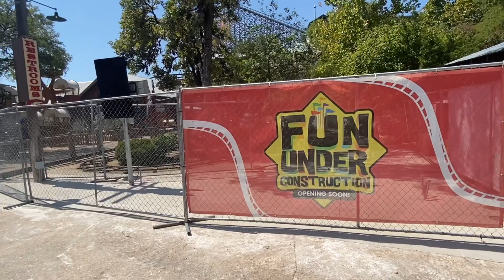Fright Fest 2023 Opening Night Part 1— The Calm Before The Storm